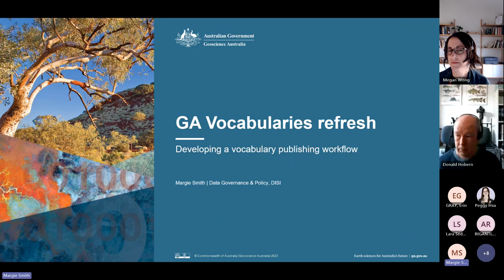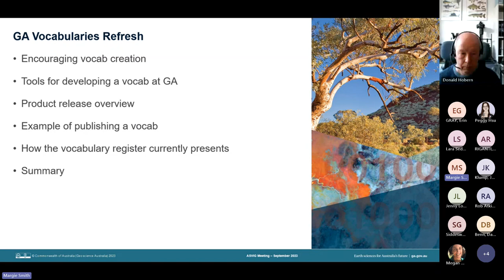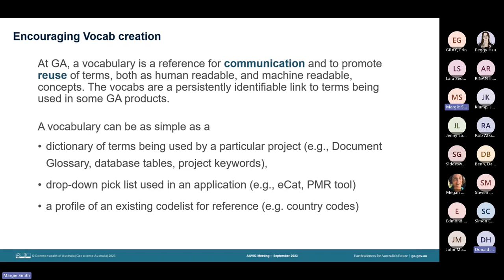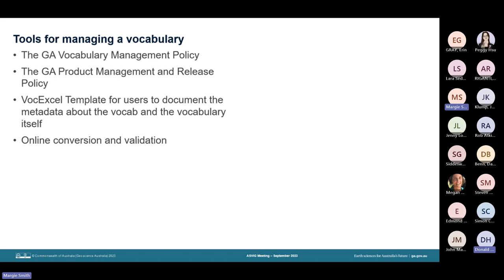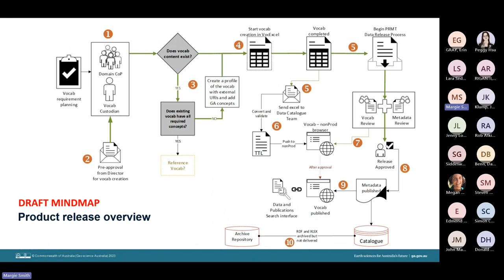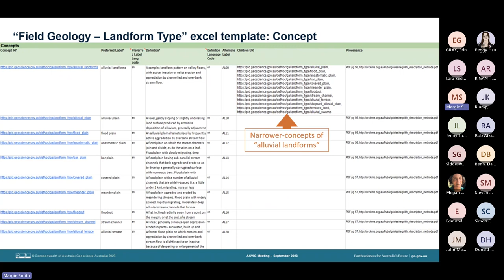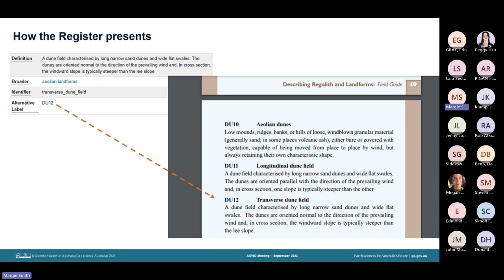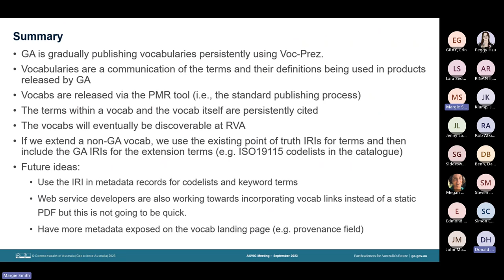Developing a vocabulary publishing workflow at Geoscience Australia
Recorded:  05/09/2023
Presenter:  Margie Smith, Geoscience Australia